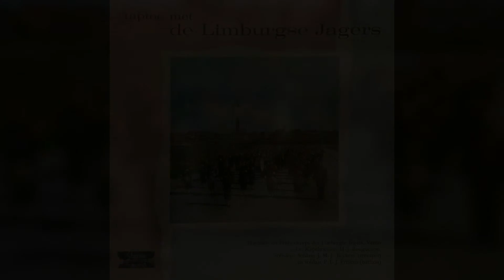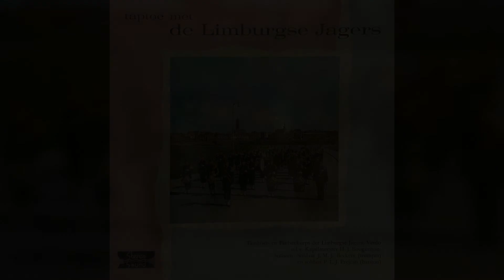A Tenessee Phantasy